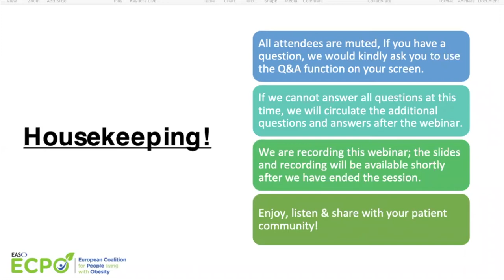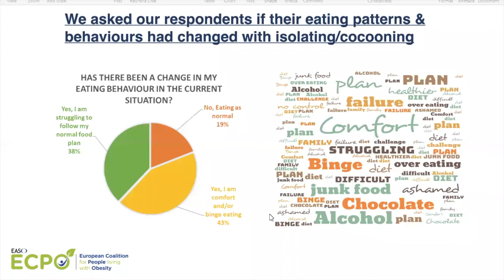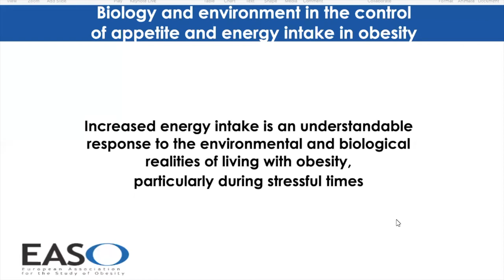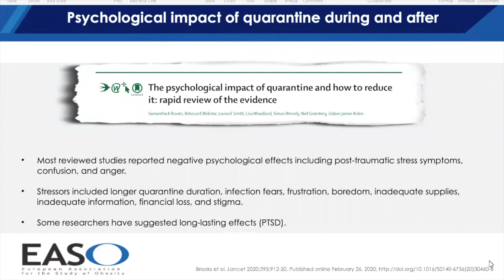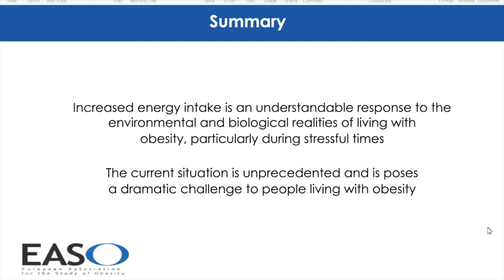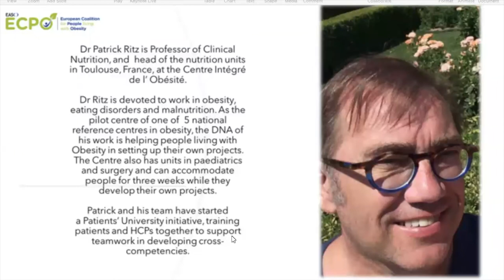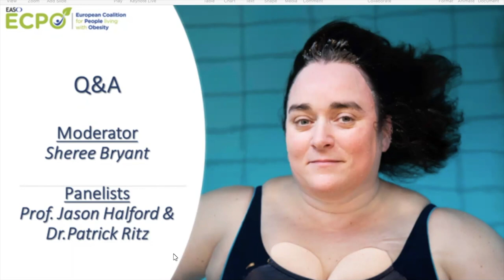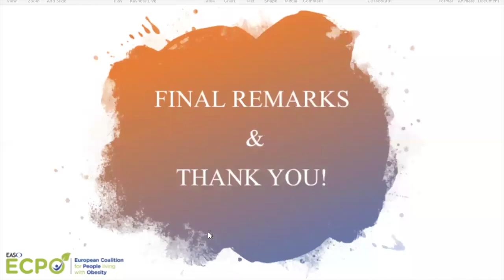The psychology of Appitite and Obesity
Prof. Jason Halford from the UK, & Dr Patrick Ritz from France will be speaking on the Psychology of Appetite and Obesity, as the 1st in a series of Webinars on ‘Coping during Covid-19, hosted by EASO ECPO